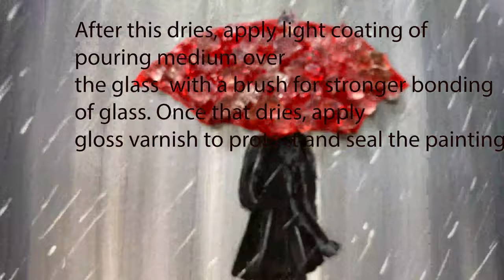DIY crushed glass canvas wall art, girl with red umbrella painting tutorial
Lets paint Easy DIY crushed glass canvas wall art, girl with red umbrella painting tutorial . This art painting demo is a relaxing art tutorial. I hope you love how to draw easy stuff but cool step by step